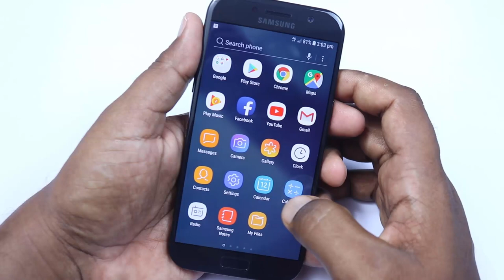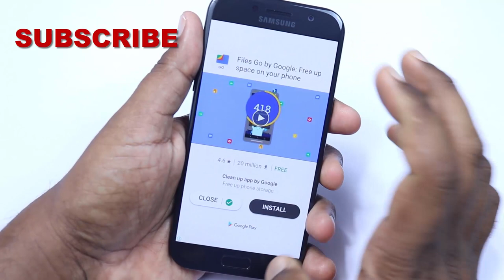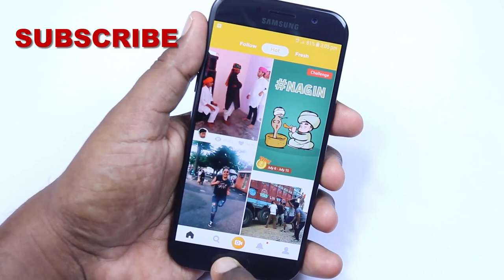Android Phone New Trick | Change Mobile Icons Into BIG SIZE Icons | You Must Try